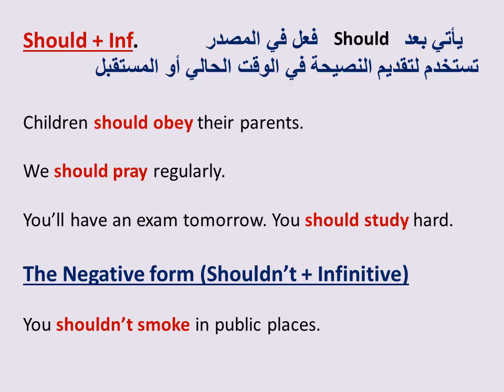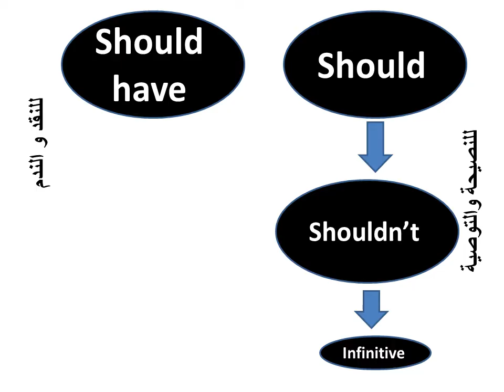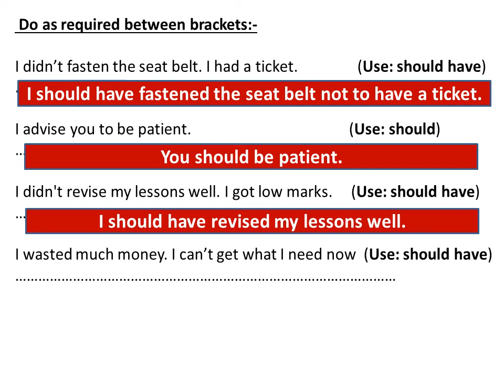قواعد الوحدة 10 للصف الحادي عشر | Should + have + P.p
The difference between should + infinitive and should have + v3
Should + inf. is used for advice and recommendation
should have + v3 is used to express regret and criticism
Should + Inf.           يأتي بعد              فعل في المصدر
  تستخدم لتقديم النصيحة في الوقت الحالي أو المستقبل

Children should obey their parents.

We should pray regularly.

You’ll have an exam tomorrow. You should study hard.

The Negative form (Shouldn’t + Infinitive)

You shouldn’t smoke in public places.

Should have + P.p
Shouldn't have + P.p
يأتي بعد                      فعل في التصريف الثالث

تستخدم للنقد أو للندم على شيء تم في الماضي

I didn't pass the last exam. I should have studied harder.

He made an accident. He shouldn't have driven very fast.

I couldn't remember your number. I should have saved it.

You came too late. You should have been on time.

 Do as required between brackets:-

I didn’t fasten the seat belt. I had a ticket.                (Use: should have)

I advise you to be patient.                                          (Use: should)

I didn't revise my lessons well. I got low marks.     (Use: should have)

I wasted much money. I can’t get what I need now  (Use: should have)